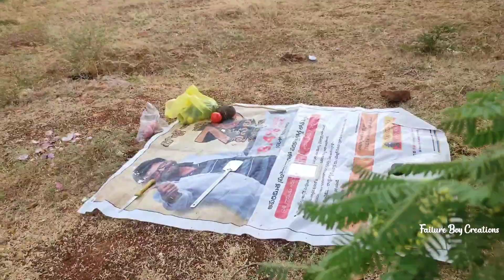చికెన్ ధమ్ పరోట // Chicken Dham Parota